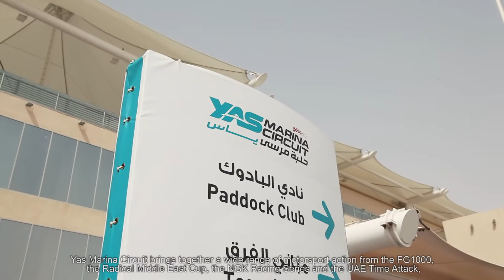Yas Racing Series: Season 2 Episode 4 | سلسلة سباقات ياس: الموسم الثاني. التحدي الرابع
TRD 86 Cup back returned to Yas Marina Circuit from Dubai Autodrome for Round 4 with Karem Al Azhari dominating in both races.

بطولة تي آر دي 86 تعود إلى حلبة مرسى ياس بالجولة الرابعة بعد سباق مثير على حلبة دبي أوتودروم، مع سيطرة تامة لكريم الأزهري في السباقين.

YasTV is the official YouTube channel for Yas Marina Circuit, the UAE's most exciting sporting & entertainment venue and host of the AbuDhabiGP.